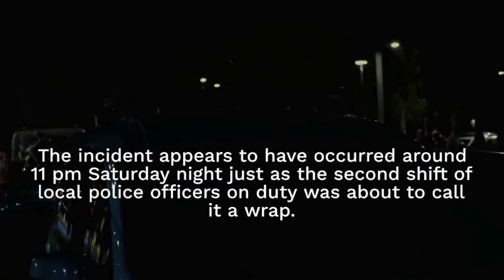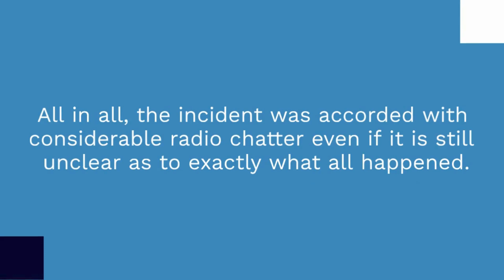Quincy Quarry News Police Scanner Snippets Dangerous Assault Incident In Quincy Point